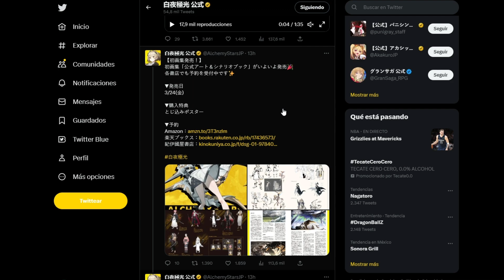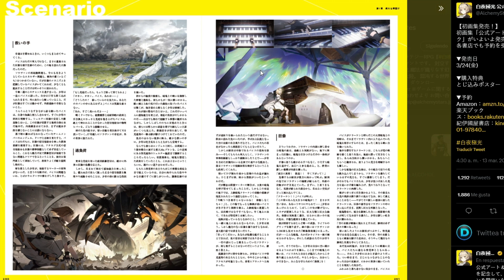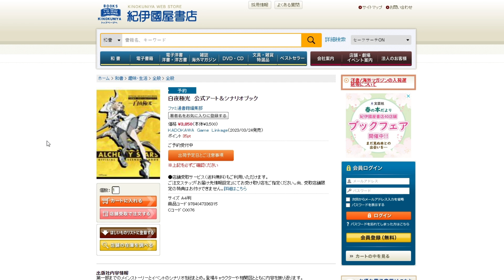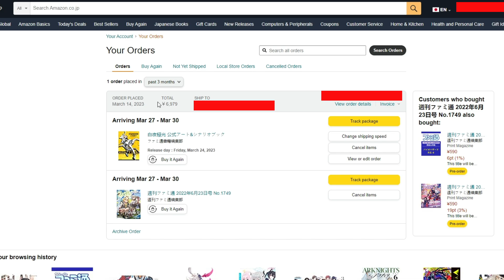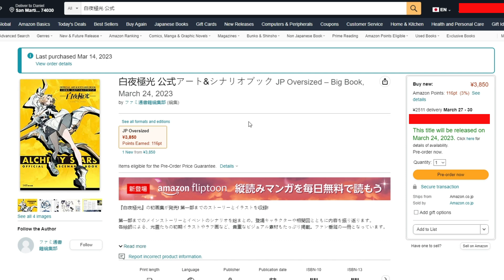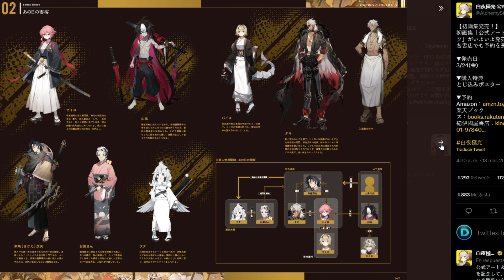Ya ala VENTA el libro de arte de Alchemy Stars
Tourdog ha decidido que es momento de vender el libro de Arte de Alchemy Stars, este articulo de colección estará disponible en Amazon JP, para quienes no lo sepan estas son buenas noticias por que permitiría exportar este articulo hasta tu localidad

Si te gusto el contenido:
🔸 Tus COMENTARIOS 💬 y  lLIKES  👍 son bien recibidos 😏

alchemy stars artbook works
libro de arte alchemy stars
alchemy stars art works